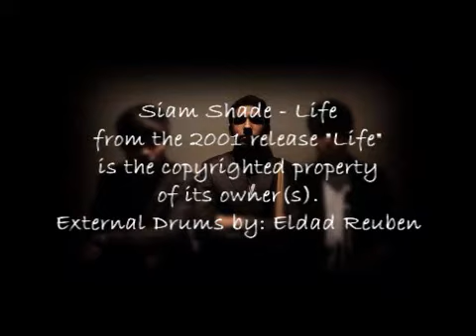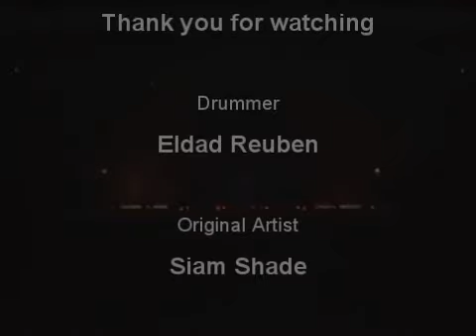Siam Shade - Life Drum Cover (with scenes from the concert)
This is my first cover in 2 years!

I am covering a song by my favourite band, Siam Shade. The drummer, Jun-ji is my favourite drummer. I recorded the song while listening to the studio version. But while editing the video, I decided to add in scenes from the concert and I decided to leave in the ending from the live version. Tell me what you think!

I have to emphasize, I know calling this a "cover" is wrong, seeing as I only PARTLY stayed true to the song's drums (or lack thereof), through the parts of the song i play some variations of the beats, phrasing and fills, since most of what i play is improvised. I'm NOT aiming to be accurate to the original drums, I'm just aiming to enjoy myself. And I thouroughly succeeded in doing that, might I add :)
Life - Siam Shade
both the video and song are the copyrighted property of it's owner(s).

(External) Drums by Eldad Reuben (DrummerSama).